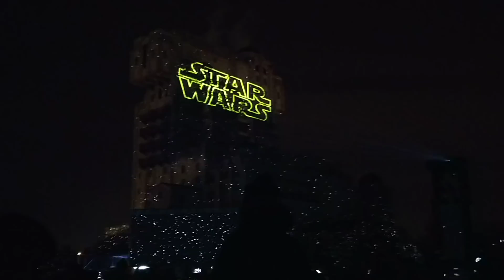[HD] Star Wars : La Célébration Galactique - Disneyland Paris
Star Wars : La Célébration Galactique - Disneyland Paris aux Walt Disney Studios